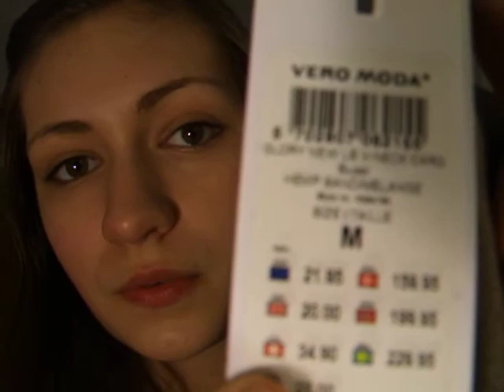HAUL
in letzter Zeit kommen i-wie viele HAUL´s  ich weiß auch nicht
ich hoffe das vIDEO gefällt euch und nicht vergessen .
ABONIEREN !